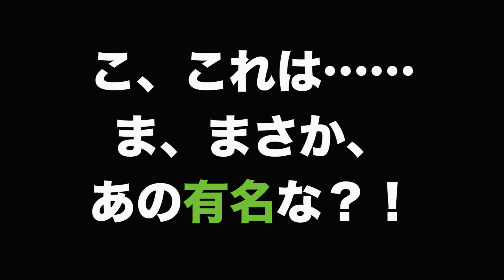あべべのわらしべ長者#2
前回のわらしべ長者はこちら

1110プロヂュースとは？

1110プロヂュースでは舞台だけでなく、youtubeに動画をアップしたり、ゲーム大会やったり、いろいろ楽しい事をプロヂュースしていこうと思います

編集：川口